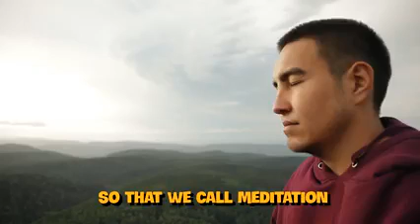Difference between"KNOWLEDGE and WISDOM" by Geshe Lhakdor la. Please share.